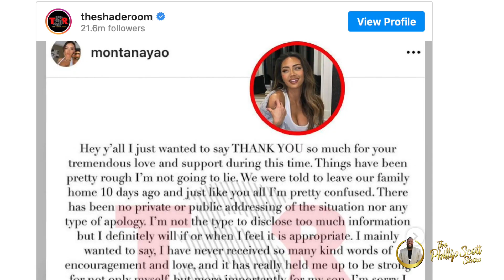Malik Beasley Kicked Out Montana Yao & His Child After She Filed For Divorce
Montana Yao says after she filed for divorce from Malik Beasley he put her and their child out of their home. Malik was recently caught with Larsa Pippen in a Miami mall.

Send Us Entertainment News & Topics

2323 Clear Lake City Blvd.